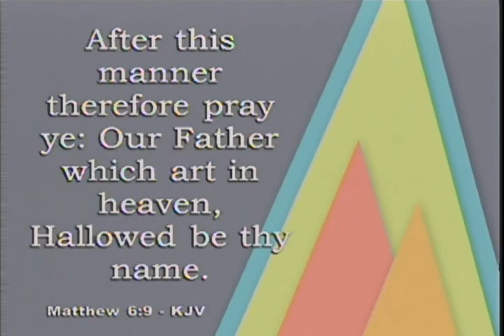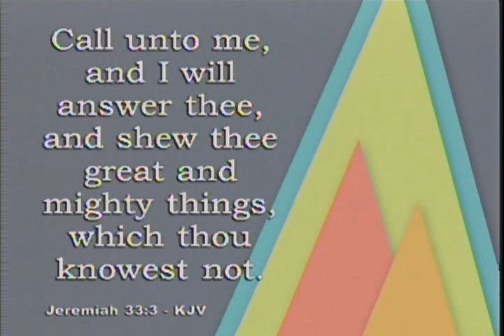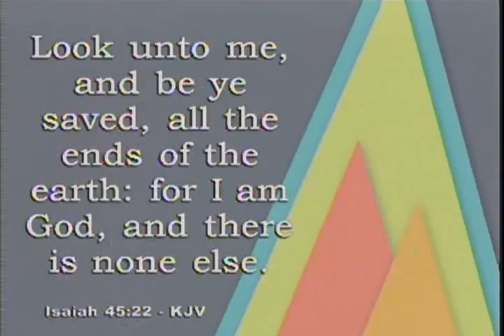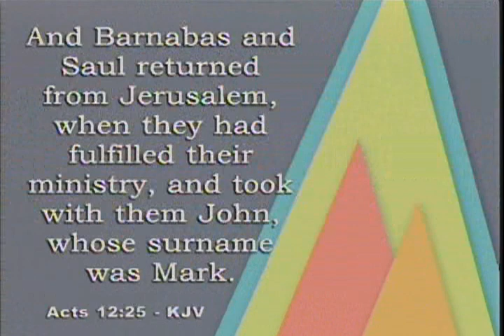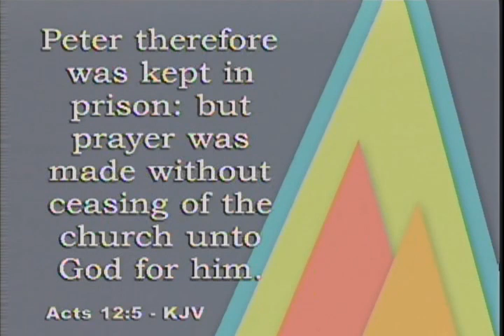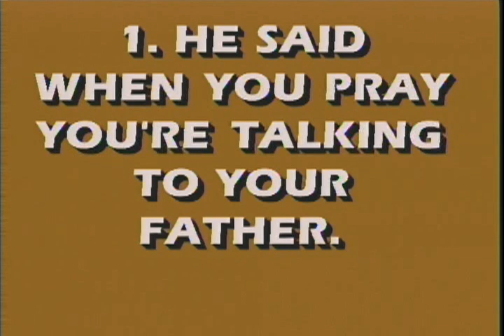"First Things First" (Sermon by Dr. Jerry R. Nelson-WPHC-Wilson-NC)